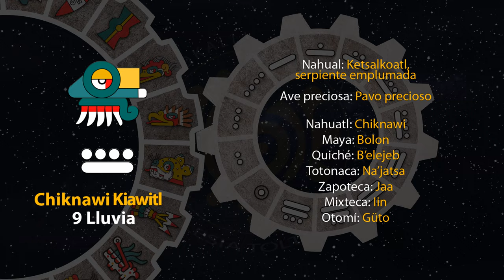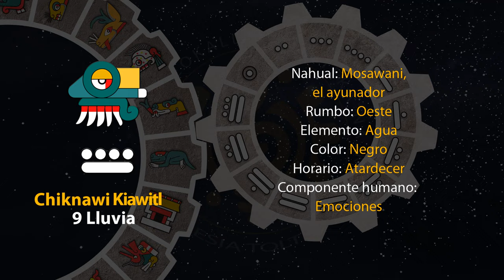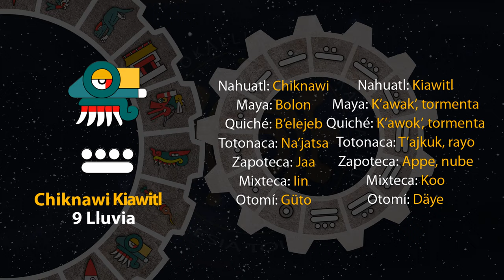El tonal de hoy es "9 Lluvia - Chiknawi Kiawitl" 08/12/23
11 de Panketsalistli
Año 7 Agua
49 del 19 Atado
5145 del Quinto Sol

8 de diciembre de 2023.